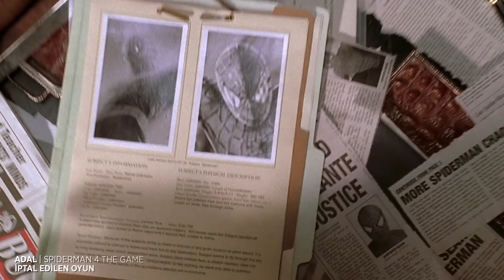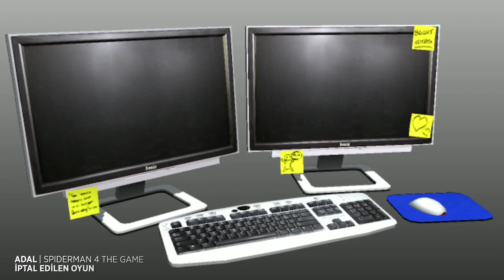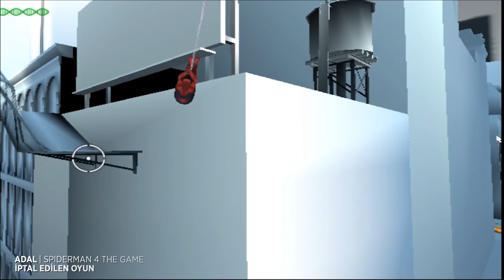(Wii Portunu Oynadık) İptal Edilen Şahane Oyun! | Spider-man 4 Oyunu